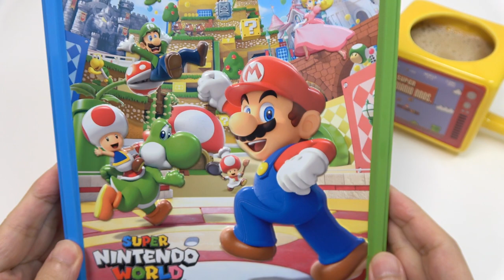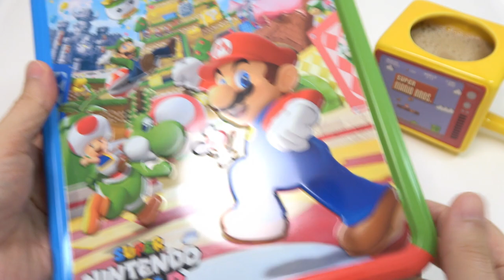Super Mario Candy Assorted Can Universal Studios Japan Souvenir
Universal Studios Japan Souvenir. Super Mario Candy Assorted Can. It contains 2 strawberry gummies, 2 muscat grape gummies, 5 milk chocolates, 4 chocolate chip cookies, 4 plane cookies, 4 strawberry crunch chocolates, 4 milk crunch chocolates and 2 baumkuchens. The price is 2300 yen(17.2 USD).